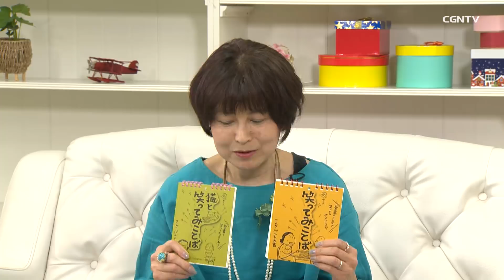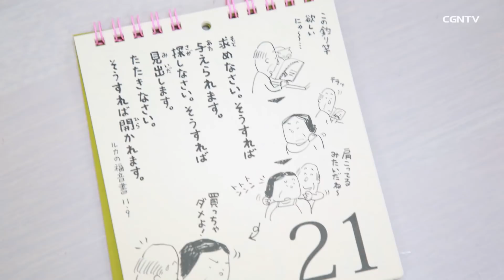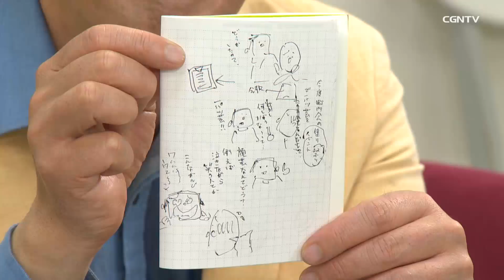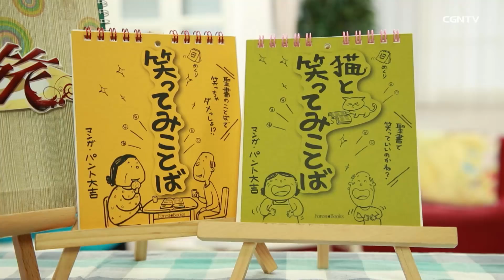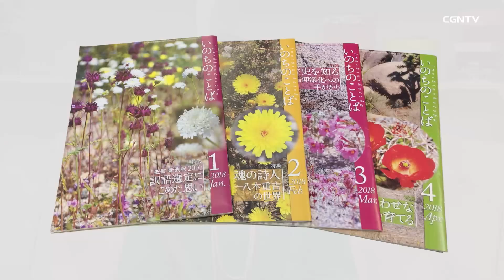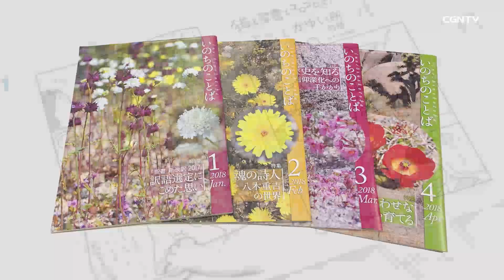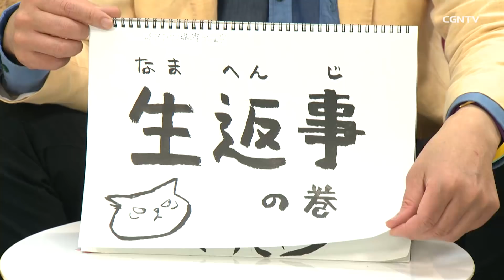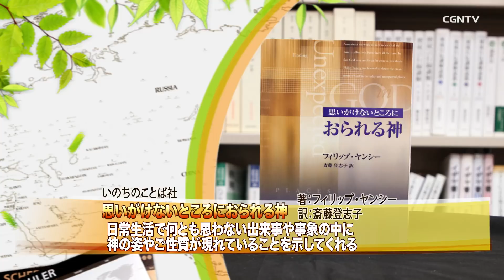[本の旅]452編：日めくり『笑ってみことば』＆『猫と笑ってみことば』(パント大吉)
漫画と聖書箇所が一体になった、聖書のみことばを毎日気軽に楽しく読むことができる日めくりです。